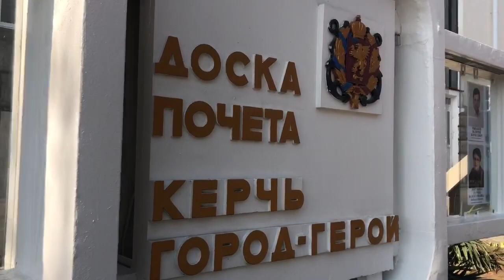Керченскую городскую почётную доску обновили